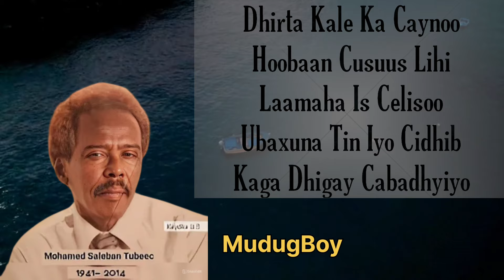HEESTA CAJABEEY - MAXAMAD SULEEBAAN TUBEEC LYRICS-MUDUGBOY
Mudugboy si aad u hesho heeso qaaraami ah oo xul ah.

heeso qaraami kaban
kaban macaan
qaraami collection
heesihii hore jaceyl
heeso talantaali ah
qaraami jacay
heeso kaban cusub
somali kaban
kaban qaraami
samatar qaraami kaban
qaraami waayo waayo jaceyl
heeso talantaali qaraami
heeso waayo waayo
somali qaraami mix
qaaci kaban xul ah
heeso hore xul ah
xasan aadan samatar qaraami xul
ah
somali kaban songs
heeso qaraami jacayl ah cumar

somali youtubers
channel afur fudud oo macaan
kalamudo somali
casho fudud oo macaan
barashada afka soomaaliga
sh mustafe xaaji ismaaciil
muna muhiim
digri qaadiriya
sh mahad cabdinuur
wiil waal
heeso kaban macaan
heeso xul ah
somali music collection
heesihii hore jaceyl
magool qaraami jacayl ah
heeso collection
heeso macaan 2023
heesihii hore qaraami
heeso talantaali ah
qaraami collection
heeso kaban macaan
maandeeq qaraami
qaraami waayo waayo
jaceyl qaraami lyrics
subcis qaraami
saynab cige qaraami
samatar qaraami
somali kaban
music only heesihii hore jaceyl raaxeeye qaraami lafoole
hees jacayl
hees lafoole
lafoole qaraami
lafoole kaban
magool somali song
best kaban
somali heeso
kaban somali
kaban
hees xasan aadan samatar
kinsi xaaji aadan
qaraami qaaci qaraami
qaraami lyrics
heeso talantaali ah
heestii maxamed mooge
samatar qaraami
xaliimo khaliif magool
maxamed saleebaan tubeec
qaraami
mudugboy

Xasan Aadan Samatar Iy Xaliimo Khaliif Magool Heestii _ Caashaqa Ha Baayicin _ Hees Xul ah   Lyrics(1080P_HD)
heeso qaraami xul ah lyrics,
heeso qaraami jaceyl xul ah,
qaraami kaban xul ah,
hees qaraami xul ah,
heeso qaraami oo xul ah,
heeso qaraami xul ah talantaali,
heeso xul ah oo macaan qaraami,
cumar dhuule qaraami xul ah,
qaraami songs,
faadumo axmed qaraami,
heeso qaraami xul ah mix,
heeso qaraami xul ah 2023,
hees qaraami xul ah qaci,
qaraami channel,
heeso qaraami kaban xul ah,
qaraami kaban xul,
heeso kaban qaraami xul ah,
magool qaraami xul ah,
qaraami macaan oo xul ah,
qaraami gii hore,
xasan aadan qaraami xul,
heeso qaraami xul ah samatar,
qaraami rooda kayf,
qaraami collection,
samatar qaraami xul,
qaraami music,
xulka heesaha kabanka,
qaraami 2000,
all qaraami songs,
heeso qaraami xul ah 2020,
qaraami album,
xulka heesaha qaraamiga,
qaraamiga,
qaraami
qaraami
qaraami qaaci kaban,
qaraami kaman,
qaraami song,
qaraami 1980,
qaraami waayo,
qaraami 1999